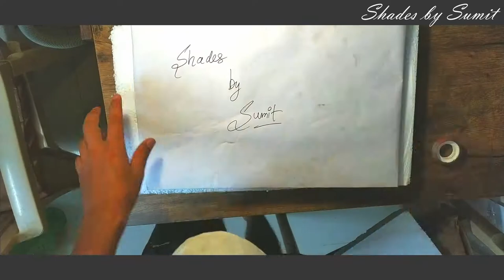How to pack commissioned Art safely for shipping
how to pack safely and courier

Hi Guys,

we are back with another video of how we can pack and parcel the art.

Material used:
Chartpaper, thermocoal sheets, tape, cardboard

Please give feedback.

Thanks